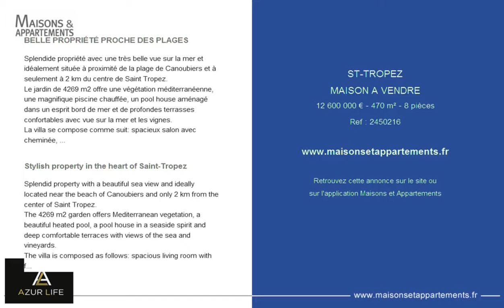ST-TROPEZ - MAISON A VENDRE - 12 600 000 € - 470 m² - 8 pièces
Référence : 2450216

BELLE PROPRIÉTÉ PROCHE DES PLAGES
Splendide propriété avec une très belle vue sur la mer et idéalement située à proximité de la plage de Canoubiers et à seulement à 2 km du centre de Saint Tropez.
Le jardin de 4269 m2 offre une végétation méditerranéenne, une magnifique piscine chauffée, un pool house aménagé dans un esprit bord de mer et de profondes terrasses confortables avec vue sur la mer et les vignes.
La villa se compose comme suit: spacieux salon avec cheminée, cuisine américaine équipée, salle à manger avec accès à la terrasse, sept belles chambres en suite.
Un cadre privé aménagé dans l'élégance, le confort et la discrétion.

Stylish property in the heart of Saint-Tropez
Splendid property with a beautiful sea view and ideally located near the beach of Canoubiers and only 2 km from the center of Saint Tropez.
The 4269 m2 garden offers Mediterranean vegetation, a beautiful heated pool, a pool house in a seaside spirit and deep comfortable terraces with views of the sea and vineyards.
The villa is composed as follows: spacious living room with fireplace, fitted kitchen, dining room with access to the terrace, seven beautiful bedrooms en suite.
A private setting furnished with elegance, comfort and discretion.

Cette annonce vous est proposée par l'agence AZUR LIFE